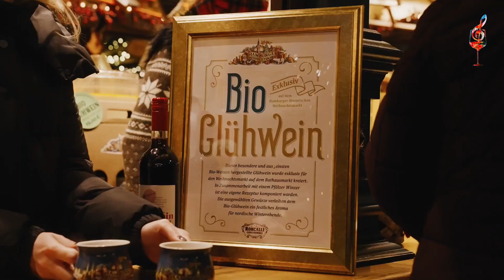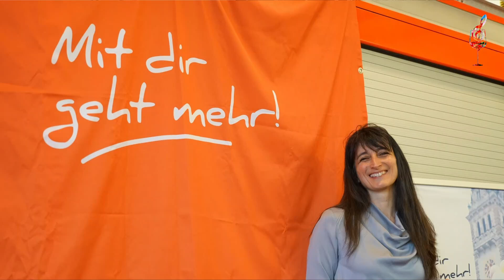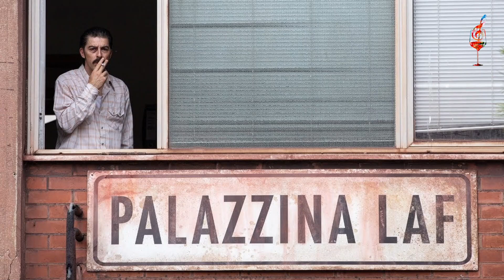Aperisabato -PUNTATA 13 - L'aperitivo virtuale di musica, attualità, social e tanto altro!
Ultima puntata del 2023 con un'ospite in studio, Eleonora Cucina, impegnata socialmente ad Amburgo con diversi progetti sul mondo donna.

E poi una passeggiata al mercatino di natale più grande della Germania del Nord, che con i suoi  oltre 3 milioni di visitatori offre un'ambiente magico e ricco di specialità. E poi ancora la musica dal vivo con "Astro del ciel", lo spazio Social e lo spazio cinema.
Un grazie a tutti voi che ci seguite numerosi da tante parti del mondo, un augurio di un sereno Natale e un nuovo anno ricco di salute, prosperità e successo. A presto!!!

00:00 Sigla
01:03 Introduzione - Mercato natalizio di Amburgo
04:40 Musica dal vivo "Astro del ciel"
06:45 Intervista a Eleonora Cucina
13:02 Spazio Social
16:04 Spazio Cinema
19:30 Saluti finali